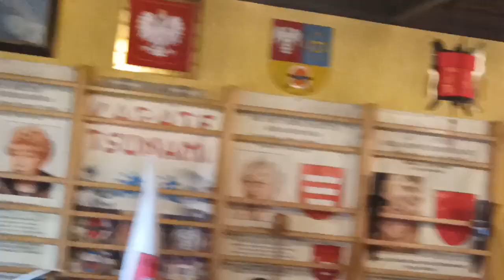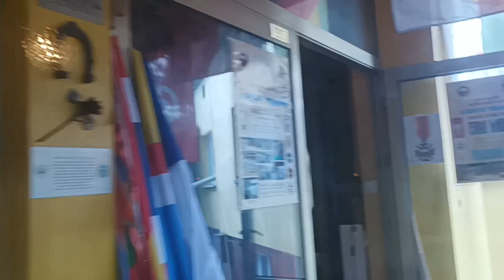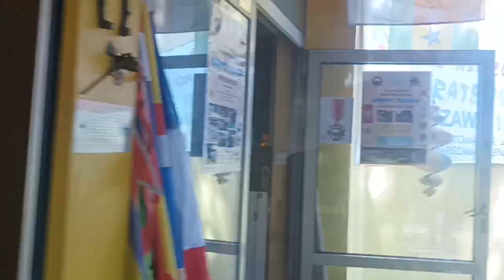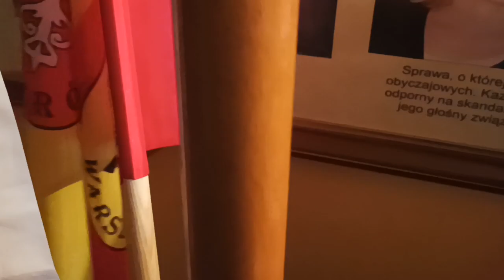22.04.2023 r.- Bractwo Liderów - Kontynuacja